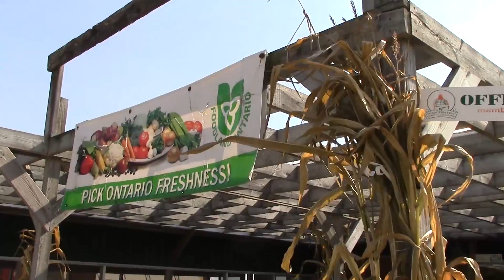Pumpkin Cannon Fall Fun - Tors Times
Another Fall, another trip to Leisure Farms in Sturgeon Falls for some good old fashioned pumpkin-tastic fun times!

Betrayed in the Octagon, Oneohtrix Point Never remixed by Twinfeeler